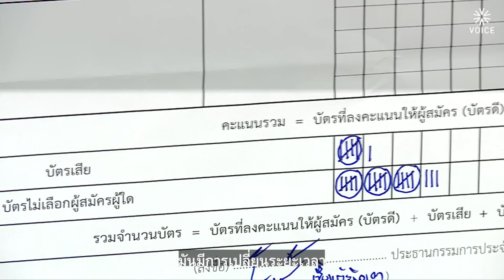‘เราอยู่ในการเมืองระบอบไม่ปกติ’ เสียงประชาชน วันลุ้น ‘พิธา’ นั่งนายกฯ?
‘เราอยู่ในการเมืองระบอบไม่ปกติ’ เสียงประชาชนคนหนึ่งสะท้อนผ่าน ‘วอยซ์’ ในห้วงเวลาที่ยังคงต้องรอลุ้นผลการประกาศรับรอง ส.ส.จากคณะกรรมการการเลือกตั้ง (กกต.)
แม้จะผ่านวันเลือกตั้งทั่วไป  14 พ.ค. 2566 มาเกือบ 1 เดือนเต็ม แต่ประเทศไทยและประชาชนยังไม่ได้เห็น ส.ส.คนแรกที่จะถูกรับรองจาก กกต.เสียที
ประเทศไทยเสียโอกาสการจัดตัังรัฐบาลที่ต้องล่าช้า ประชาชนเสียโอกาสในการได้รัฐบาลที่มาจากมติมหาประชาชนที่เทให้ ‘พรรคก้าวไกล’ เป็นผู้นำจัดตั้งรัฐบาล
แถมยังต้องลุ้นด่านต่อไป แม้ ‘พิธา ลิ้มเจริญรัตน์’ หัวหน้าพรรคก้าวไกล จะถูกรับรองให้เป็น ส.ส. แต่ ‘พิธา’ แคนดิเดตนายกฯ คนที่ 30 ยังต้องลุ้นด่าน ส.ว. 250 คน ที่จะอนุมัติให้เขาเป็นนายกฯ ได้หรือไม่
แม้จะผ่านด่านการเป็น ส.ส.หรือนายกรัฐมนตรี แต่’พิธา’ ยังคงต้องลุ้นด่าน กกต.  ลุ้นด่านศาลรัฐธรรมนูญในอนาคตอีกเกี่ยวกับสถานะคุณสมบัติ ส.ส. และนายกฯ หาก กกต.เห็นว่าเข้าข่ายขาดคุณสมบัติ และโทษหนักทางอาญา คือ ตัดสิทธิเลือกต้้ง 20 ปี แถมหมดโอกาสการเป็น ส.ส.และนายกฯ ด้วย
นี่คือชะตากรรมคนไทย ที่ต้องลุ้นอีกหลายด่าน กว่าจะได้นายกฯ ที่มาจากระบอบประชาธิปไตย